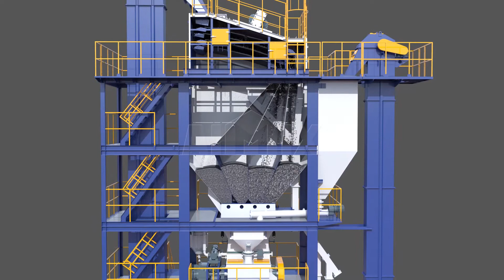Aimix Group-ALQ80 Asphalt Mixing Plant-How Does the Asphalt Mixing Plant Work?